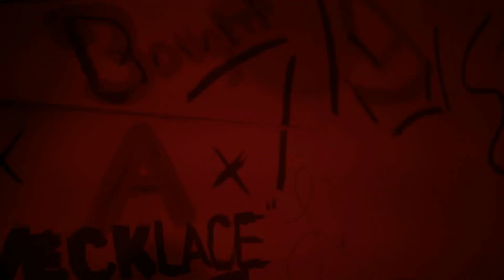X- Bynk Bravado x Akay TomBoy (21 Savage & Metro Boomin Remix)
Shot By: Gaddy Films